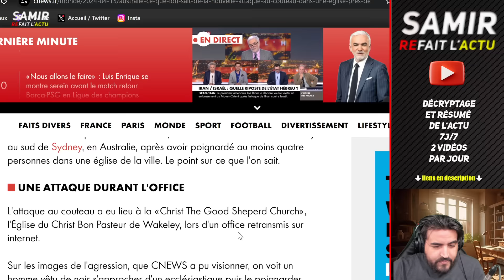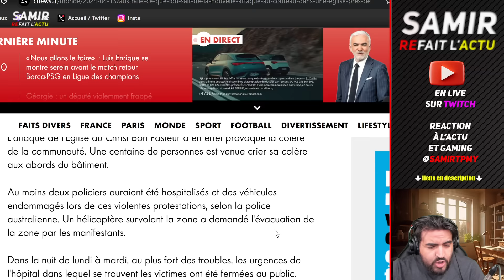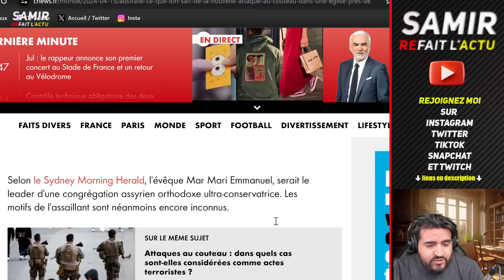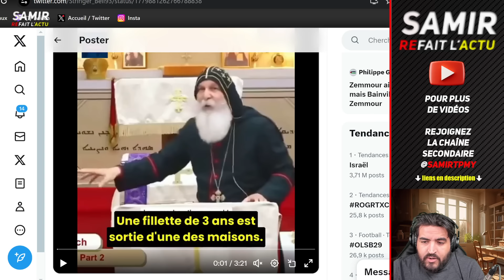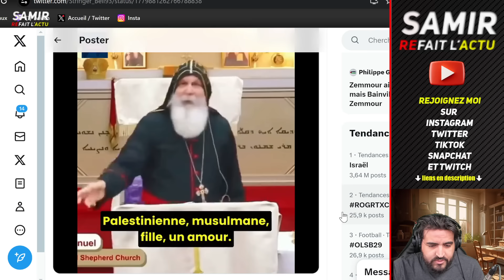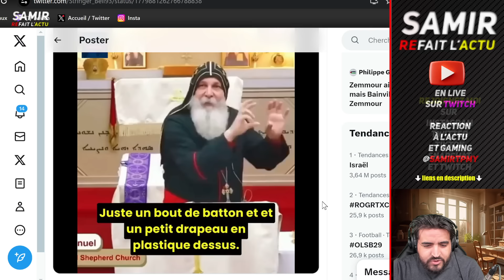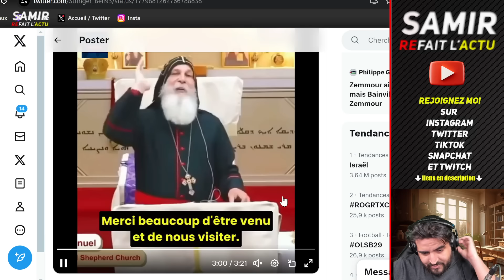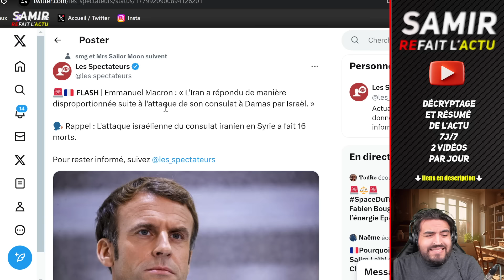Attaque au couteau à Sydney sur un évêque pro Palestinien Mar Mari Emmanuel. Macron parle de l'Iran